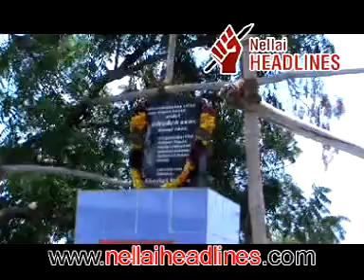19 08 14 nellai 144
நெல்லை மாவட்டத்தில் இன்று முதல் 15 நாட்கள் 144 தடை உத்தரவு அமலில் இருக்கும் என மாவட்ட ஆட்சியர் தெரிவித்துள்ளார்.